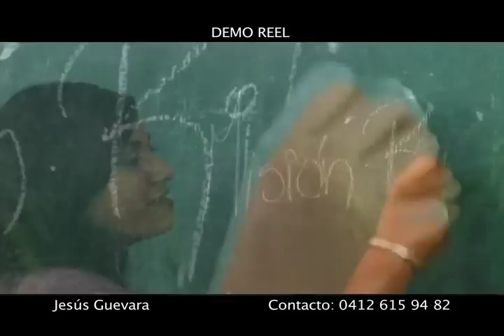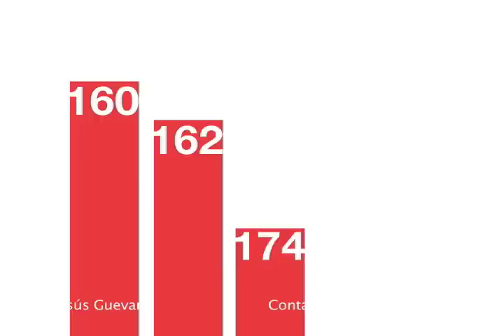Reel Jesús Guevara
Estos son algunos de los trabajos que he realizado y espero los disfruten.
Próximamente estaré publicando el Reel nuevo ya que no lo he podido editar.